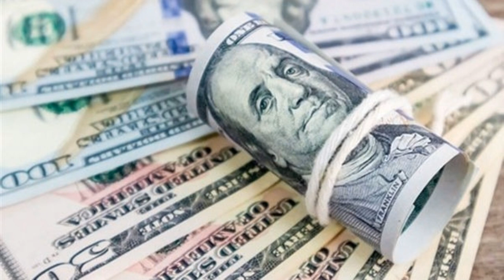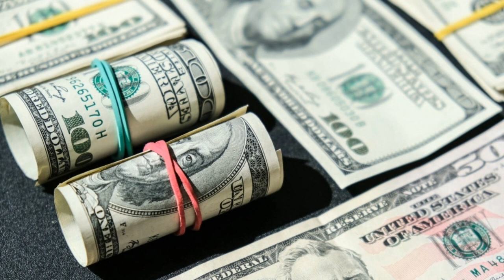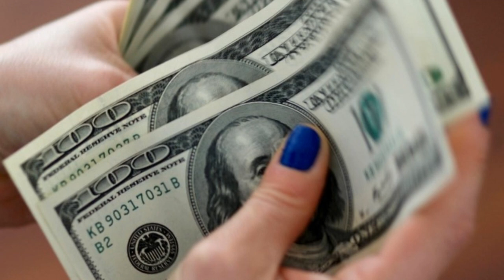Tỷ Giá USD Hôm Nay 24/11, Đồng Đô La Tiếp Tục "Lao Dốc", Giá USD Chợ Đen Và Ngân Hàng Hôm Nay